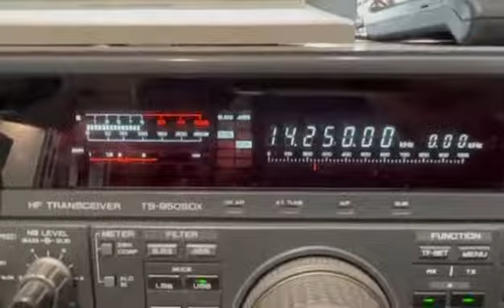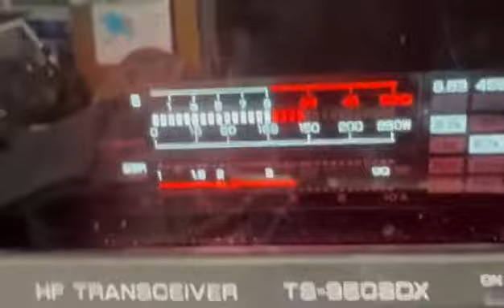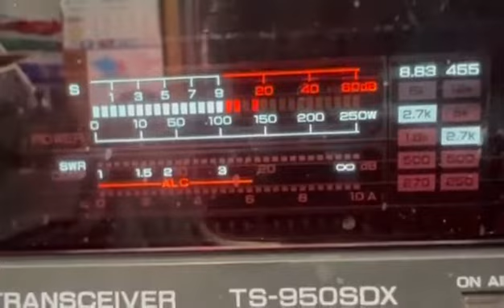VK5MRD QSO with MI5AFK 20m Long Path (video by MI5AFK), 19/4/2020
Another fantastic QSO with Harper MI5AFK near Belfast, Northern Ireland on 20m via the Long Path.  I was using a Yaesu FTDX3000 at 100w PEP into an Australian made Hexbeam at 10m above the ground.

allaboutDX.com